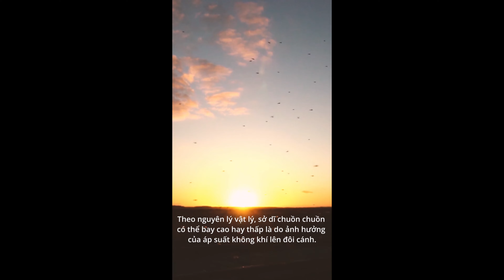(#10)TOP 10 SỰ THẬT VỀ CÁC LOÀI ĐỘNG VẬT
TOP 10 SỰ THẬT VỀ CÁC LOÀI ĐỘNG VẬT